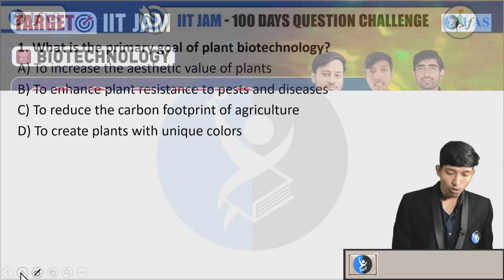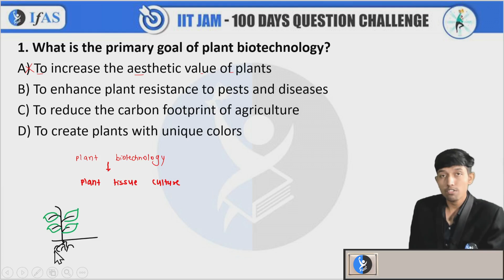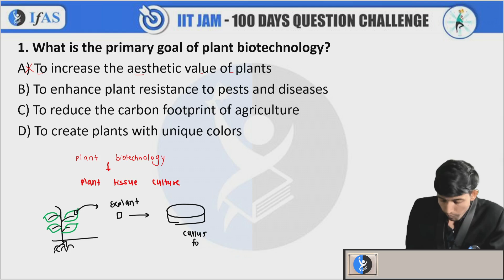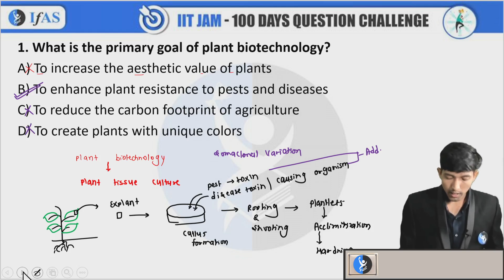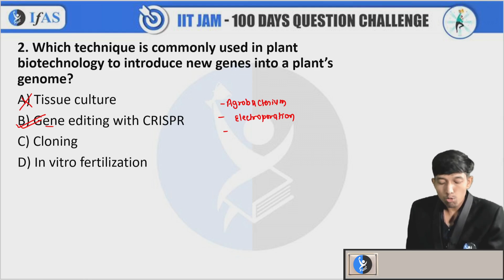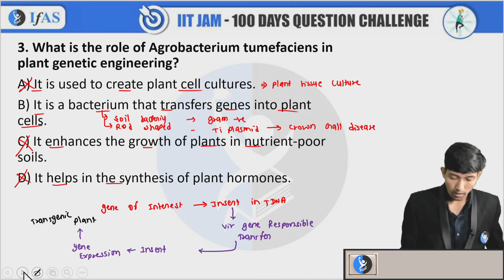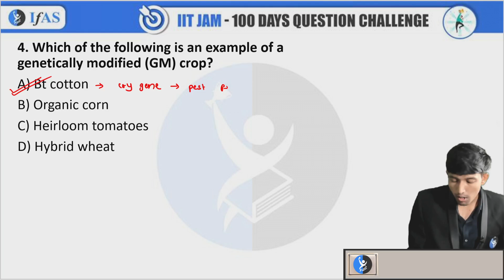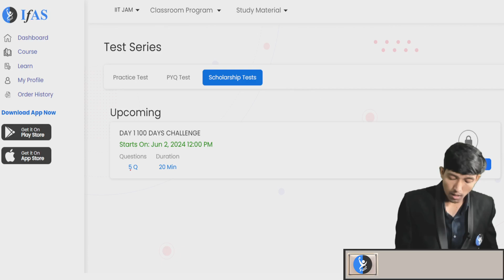Day 90 - IIT JAM Biotechnology 100 Days Question Challenge | Target IIT JAM 2025 | IFAS